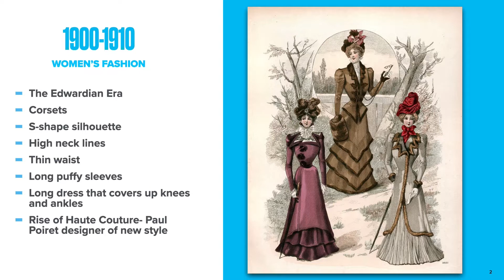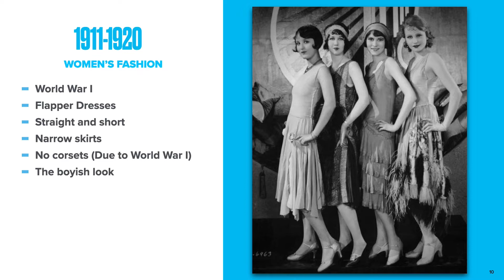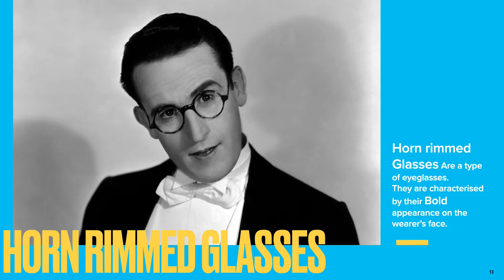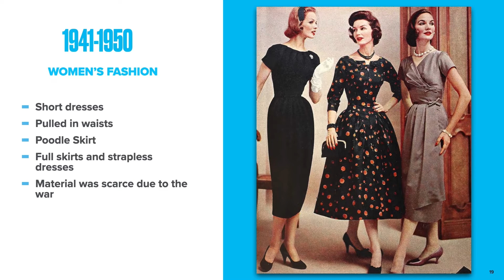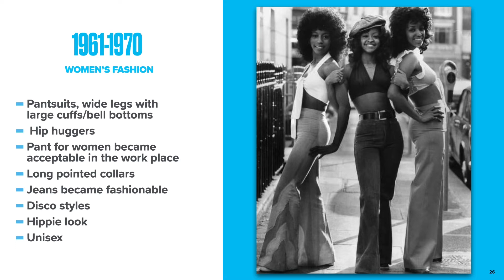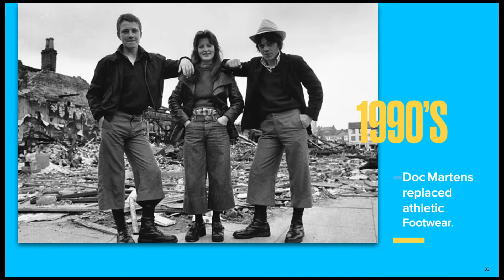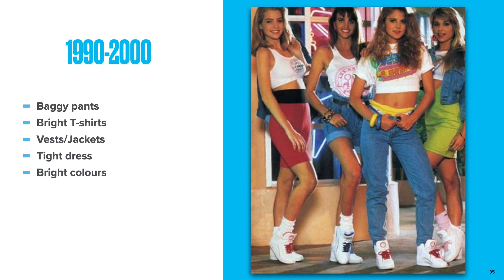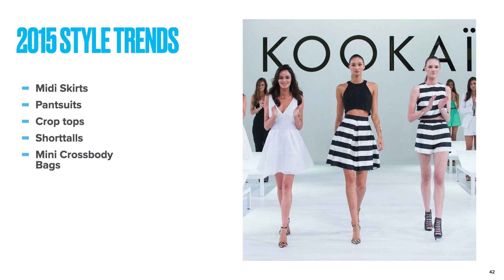Presentation on Fashion History (Evaluation) 1900-2020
The definitive history of costume and style, history from the 19th to the 20th century.

My fashion history video is all about important highlight of 19th century fashion that every fashion professional should know to have a visual references.
In this, we covers how women's attitudes towards life in general affected the fashion they wore, and the accessories, hairstyles, silhouettes etc., of this era.